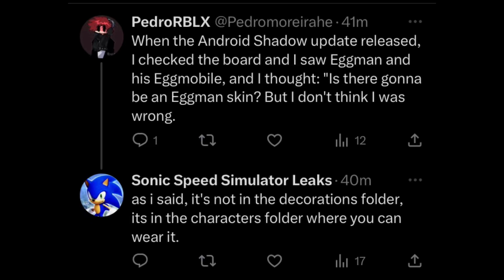*NEW* BLAZE THE CAT SKIN IN SONIC SPEED SIMULATOR!! (+ Dr Eggman Skin!?)